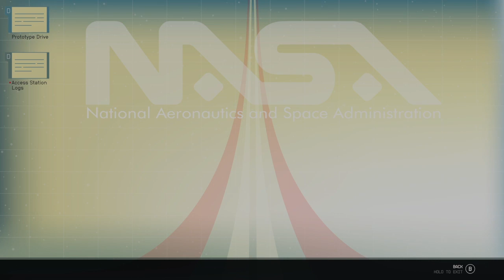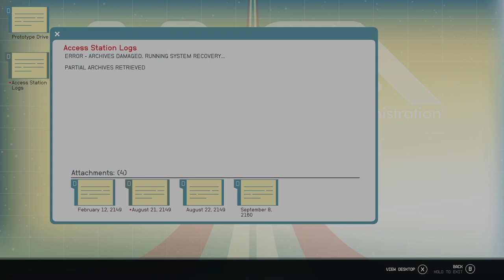Starfield Part 24